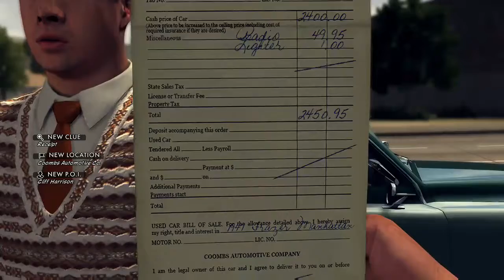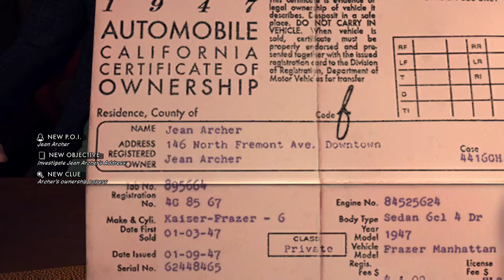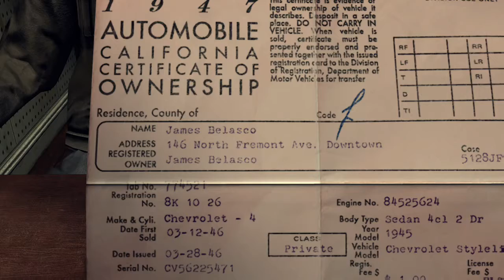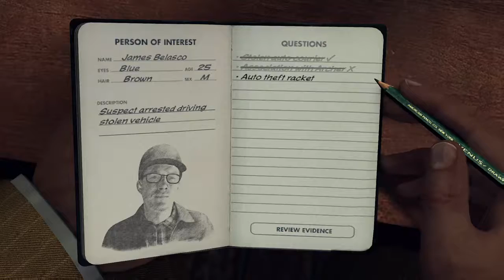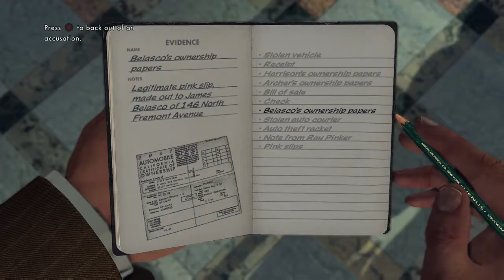LA NOIRE (EP 6 PART 1)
in this episode for some reason it has been split into 2 parts anyway this time we get into a investigation on stolen cars and find more about it and find that the is a crime racket controlling the stolen cars is pretty much impossible to catch as everyone is afraid of what will happen if they rat the racket out.